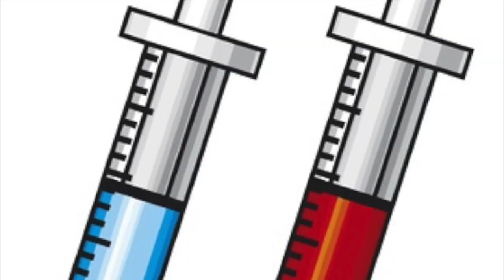CONTRAPONTO 24 06 2023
Neste sábado, dia 24 de junho, a partir das 11 horas dentro do programa Trocando em Miúdos pela Rádio Universitária FM no Contraponto um tema:
TEMA- NASCIMENTO DE UMA VACINA
Prof. Helton Santiago
professor associado no Departamento de Bioquímica e Imunologia da UFMG
Frederico Garcia é professor associado no Departamento de Saúde Mental da Faculdade de Medicina da Universidade Federal de Minas Gerais.
A mediação é do jornalista Márcio Alvarenga. Você poderá ouvir pelos sites
Curta nossa página Programa Trocando em Miúdos no Facebook,Instagram e Twitter